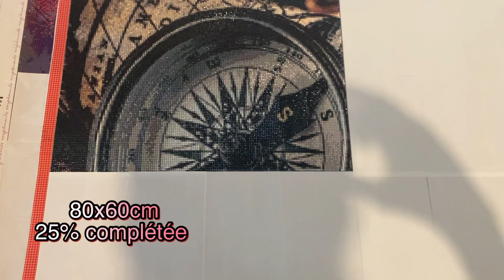Diamond Painting - Mes toiles en cours - Les avancées de la semaine 💎(15 mai 2021)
📲Pour rejoindre Étincelle et Brillantine